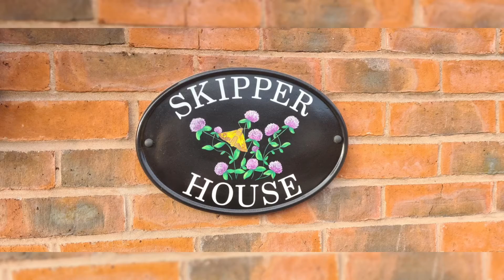Skipper House, Whittington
This stunning brand new three bed semi detached is located in the popular village of Whittington - just 10 minutes drive from Lichfield